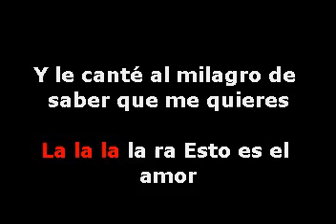LEONARDO FAVIO NI EL CLAVEL NI LA ROSA